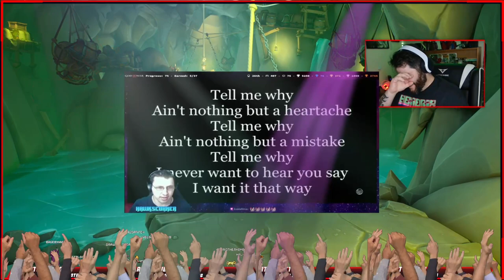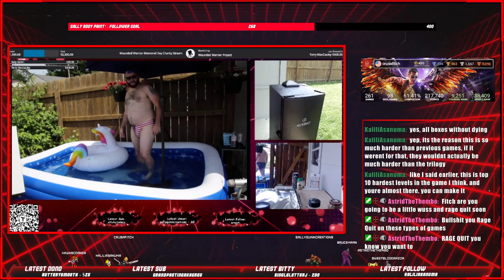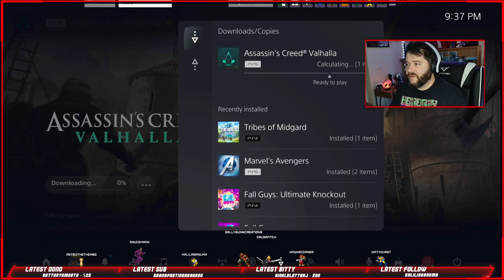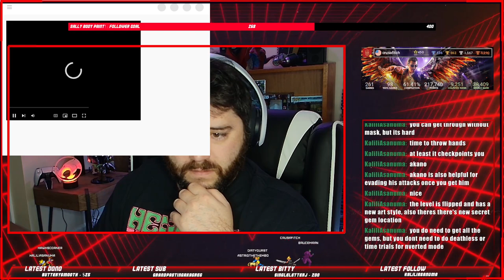Back to some Crash! I need more Heart!